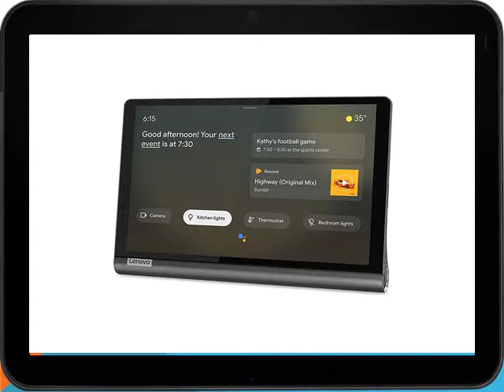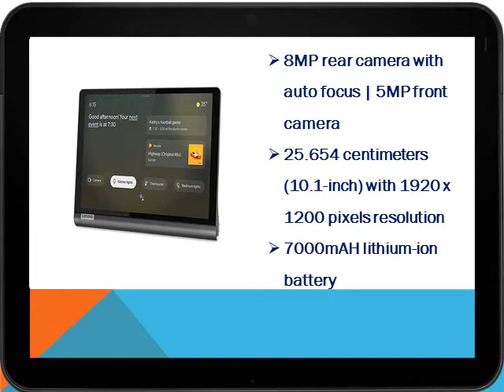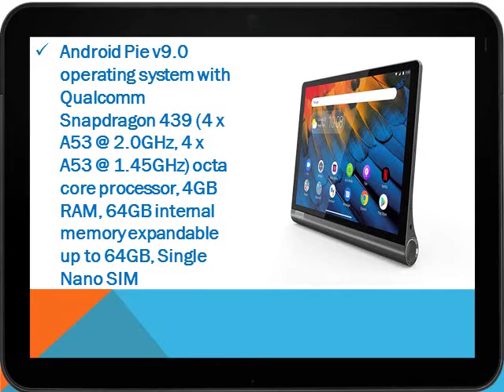Lenovo Yoga Smart Tablet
Check out "Lenovo Yoga Smart Tablet with The Google Assistant (10.1 inch, 4GB, 64GB, WiFi + 4G LTE), Iron Grey."